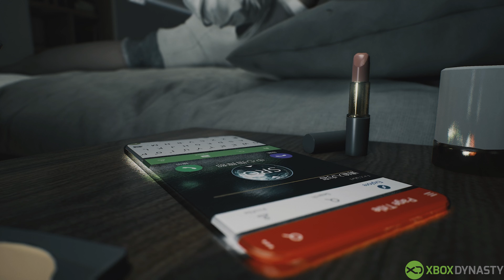Bright Memory: Infinite | Gameplay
In diesem Video zeigen wir euch Gameplay aus Bright Memory: Infinite.
Gespielt wurde Bright Memory: Infinite auf der Xbox Series X.
Dieses Video steht euch in 4K zur Verfügung.